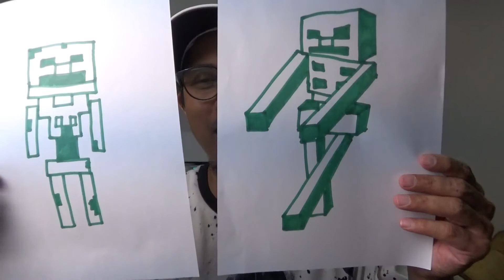sereemmmnya SKELETON MINECRAFT !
Wah seeremm ada Skeleton dari Minecraft. Mahluk satu ini paling suka ganggu Steve Minecraft. Nah bagaimana bentuknya ? Yuk Gambar sama-sama ! Let's gooooo !!!

- Title by bitable.com..